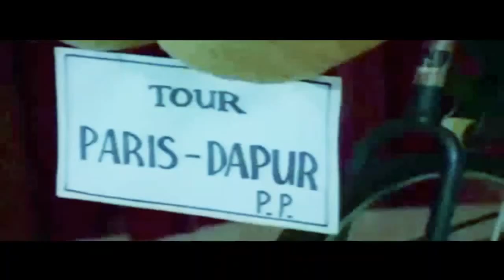Cuplikan Film & Lagu - " Titisan Dewi Ular 1990 " (Bokir, Sunaryo/Susy)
Judul Titisan Dewi Ular
Rilis 1990
Stdr Sisworo Goutama Putra
Cast Suzzana, Jeffry Waworuntu/Daniel,
Ade Irawan, Muni Cader, Deddy Sukma,
Bokir, Karjo AC DC, Dewi Sabah